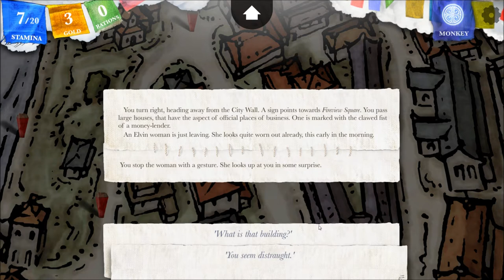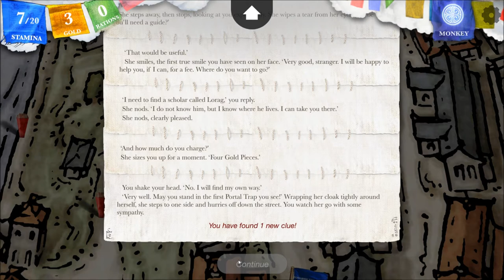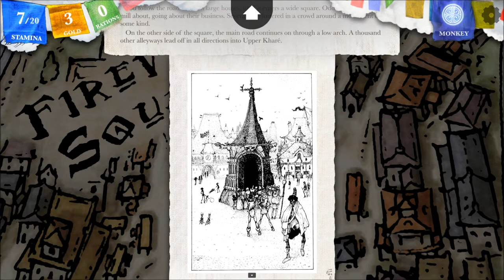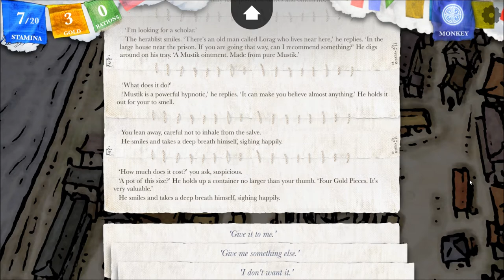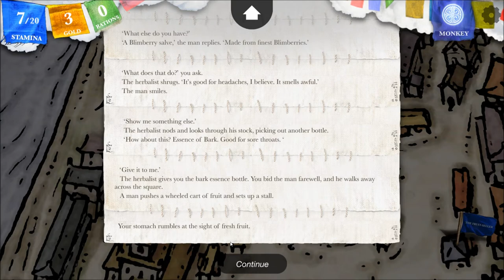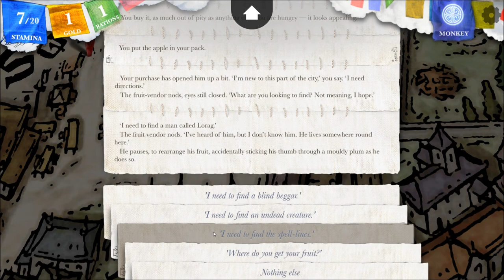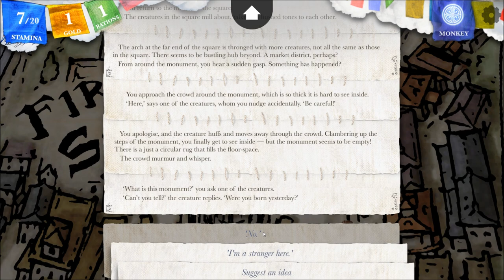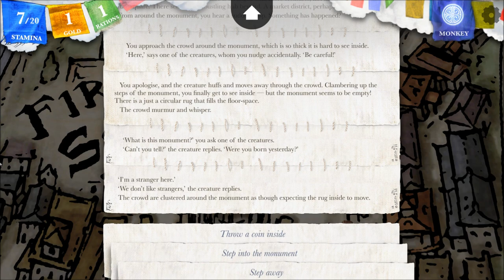Let's Interactively Play Sorcery!, Part 10: Fireview Square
(Kharé - Cityport of Traps, Part 5) The urge to commit criminal acts gets harder and harder to resist, as we struggle with money and resources.

This is a weekly interactive Let's Play, in which I will choose your comments to decide the beginning of the next video! I'm playing this blind, and I'd love for you to adventure along with me! Watch the episode and leave your suggestions below.